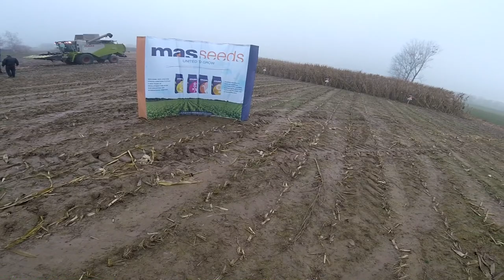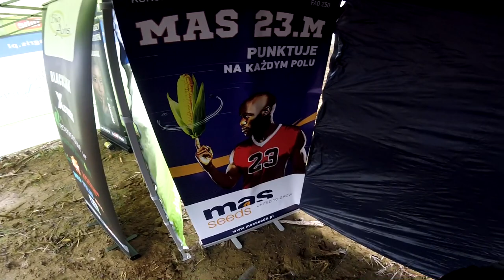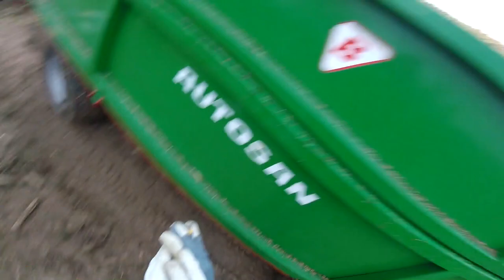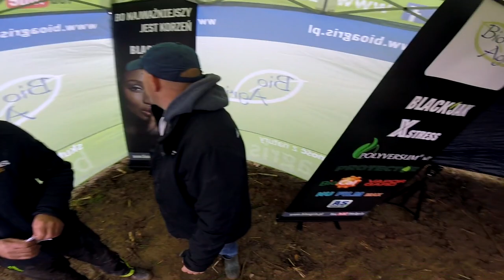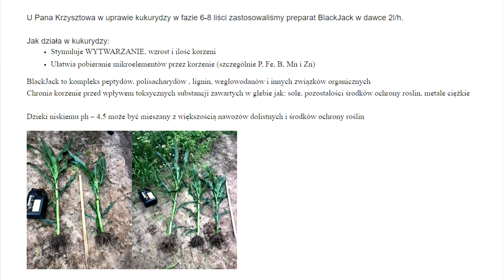Dni Pola Kukurydzy 2020 [POLETKA POKAZOWE] Która Odmiana WYGRAŁA! [VLOG] ✔ MAS Seeds Polska ☆ MST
Siemanko :) Niestety "PANDEMIA" i nie mogliście być tam z nami :( Wielkie podziękowania dla firmy MAS Seeds Polska za zorganizowanie tego całego zamieszania & Firmy TALEX za mulczer na testy :D Pozdrowienia również kieruję dla AgroKuzyni, Formacja Fenomen [MasaSquad] & Perqins, że znaleźli czas by również nas odwiedzić :)  Miejmy nadzieje, że za rok spotkamy się w większym gronie :)

Plonowanie:
MAS 22R wilg. 28,0%    8,60 t/ha
MAS 23M wilg. 27,9%    9,04 t/ha
MAS 29T wilg. 25,7%    10,17 t/ha
MAS 300B wilg. 34,5%    9,97 t/ha
MASTODON  wilg. 29,7%    8,53 t/ha
HULK          wilg. 31,2%    8,59 t/ha
MAS 15P  wilg. 28,1%    6,00 t/ha (Zniszczona przez zwierzęta)

☆ Wyposażenie :
• Sony DSC HX-300